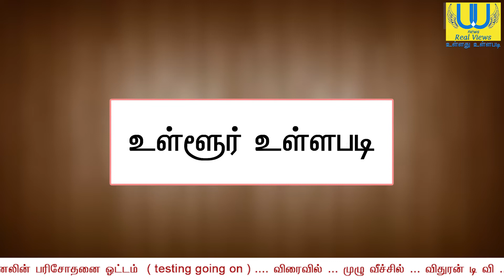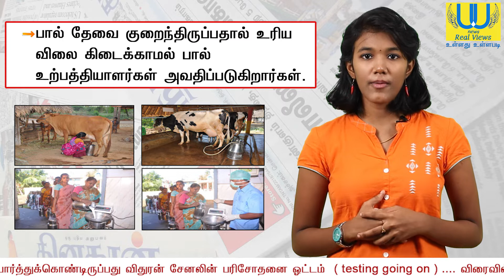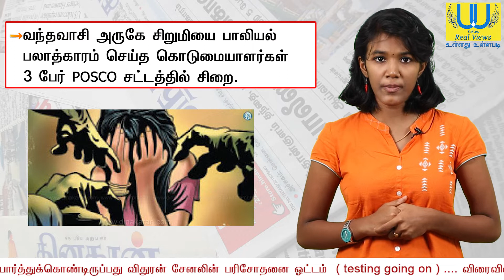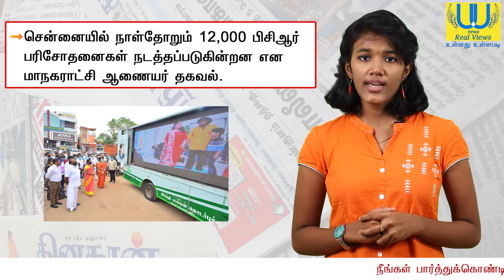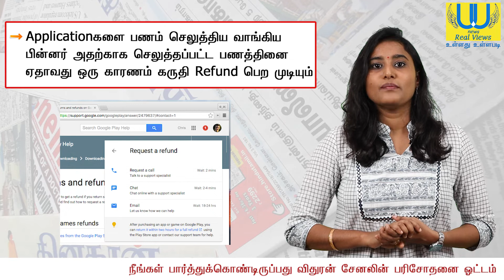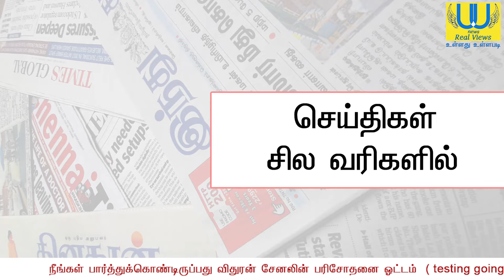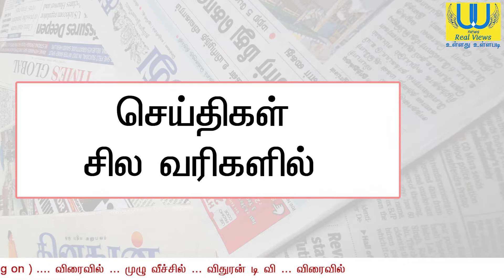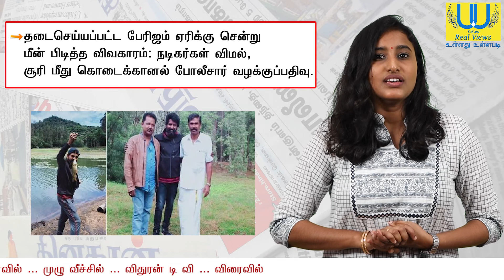YTI நடிகர்கள் விமல், சூரி மீது கொடைக்கானல் போலீசார் வழக்குப்பதிவு - Vithuran News - Ulladhu Ullapadi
செய்திகள் - உள்ளது உள்ளபடி உள்ளூர், உள்நாடு மற்றும் உலகம்.Updated News - Locally and Globally (Behind Truth Lines)விதுரன்நியூஸ் UUநியூஸ்

 1. வங்காளதேச ரெயில்வே கட்டமைப்புக்காக 10 அகலப்பாதை டீசல் என்ஜின்களை இந்தியா நேற்று வழங்கியது.
 2. சிறந்த தமிழ் நூல்களுக்கான பரிசுப்போட்டிக்கு 2019-ம் ஆண்டில் வெளியிடப்பட்ட நூல்கள் 33 வகைப்பாடுகளின்கீழ் வரவேற்கப்படுகின்றன.
 3.  பாகுபாடுதான் ஆஸ்கார் விருது பெற்ற ஏ.ஆர்.ரஹ்மான் வரை தொடர்கிறது என கருணாஸ் தெரிவித்துள்ளார்
 4. ரேஷன் கடைகளில் அக்டோபர் 1ம் தேதி முதல் ஒரே நாடு ஒரே ரேஷன் திட்டம் செயல்படுத்தப்படும்
 5. பால் தேவை குறைந்திருப்பதால் உரிய விலை கிடைக்காமல் பால் உற்பத்தியாளர்கள் அவதிப்படுகிறார்கள்
 6.  திரையரங்கு உரிமையாளர்கள் மற்றும் திரைத் தொழிலாளர்கள் வாழ்வாதாரத்தை இழந்து மிகவும் சிரமமான நிலையில் உள்ளனர்
 7. வந்தவாசி அருகே சிறுமியை பாலியல் பலாத்காரம் செய்த கொடுமையாளர்கள் 3 பேர் Pocso  சட்டத்தில் சிறை
8.Applicationகளை  பணம் செலுத்திய வாங்கிய பின்னர் அதற்காக செலுத்தப்பட்ட பணத்தினை ஏதாவது ஒரு காரணம் கருதி  Refund  பெற முடியும்
 9.  ஐ.பி.எல். கிரிக்கெட் போட்டிகள் ஐக்கிய அரபு அமீரகத்தில் செப்டம்பர் மாதம் நடைபெறும்
10. சென்னையில் ஆபரணத் தங்கத்தின் விலை சவரனுக்கு ரூ.196 உயர்ந்துள்ளது
11. இந்த வருடம் 25 கோடி மக்கள் வரை வேலை  இழப்பார்கள் என்று  Microsoft நிறுவனத்தின் தலைவர் Brad Smith கூறியுள்ளார்.
12. சென்னையில் நாள்தோறும் 12,000 பிசிஆர் பரிசோதனைகள் நடத்தப்படுகின்றன: மாநகராட்சி ஆணையர் தகவல் .
13. தடைசெய்ய‌ப்ப‌ட்ட‌ பேரிஜ‌ம் ஏரிக்கு சென்று மீன் பிடித்த‌ விவ‌கார‌ம்: நடிகர்கள் விமல், சூரி மீது கொடைக்கானல் போலீசார் வழக்குப்பதிவு.